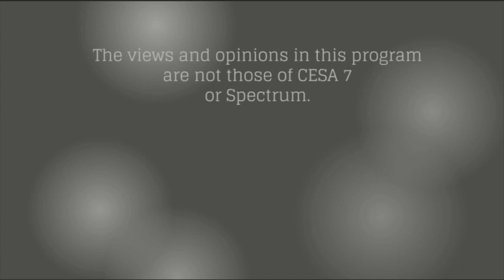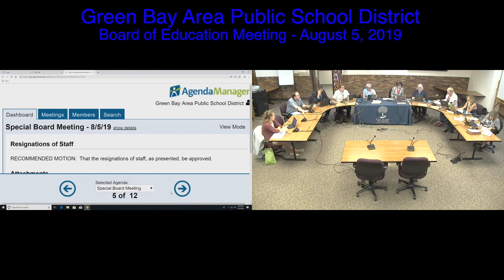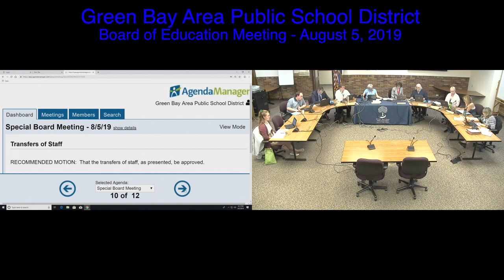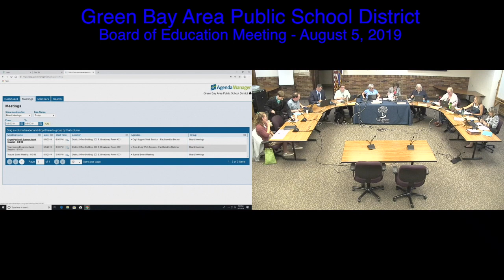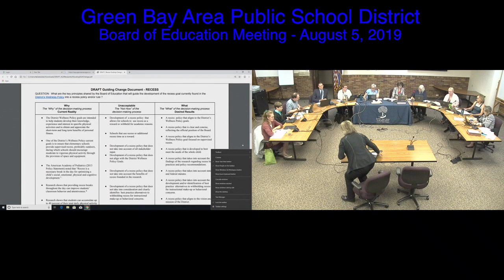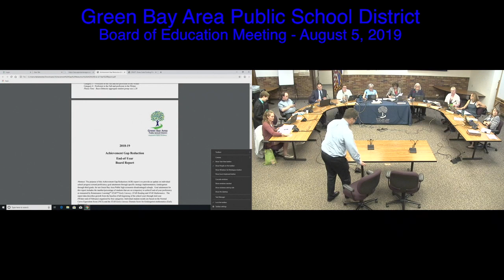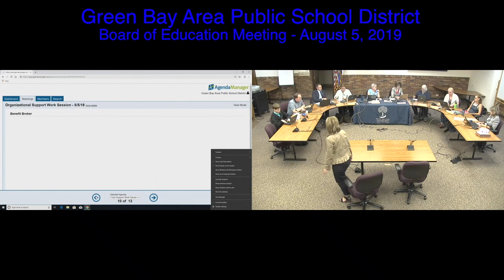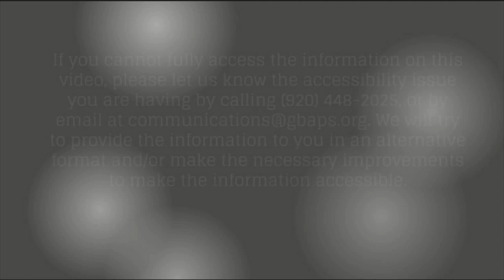GBAPSD Board of Education Meetings: July 29, 2019 and August 5, 2019